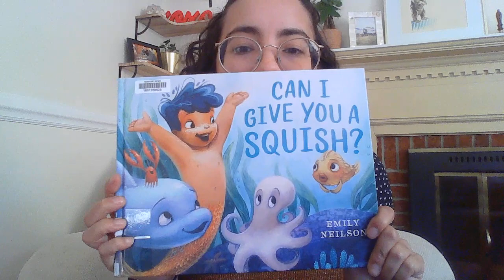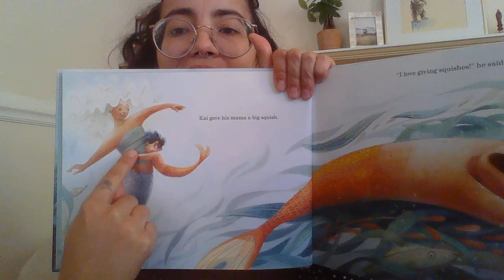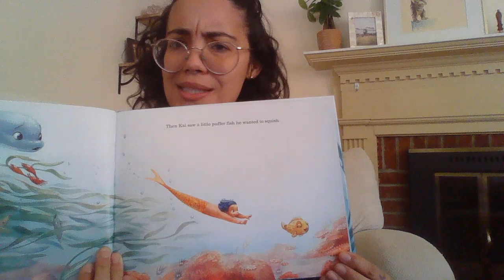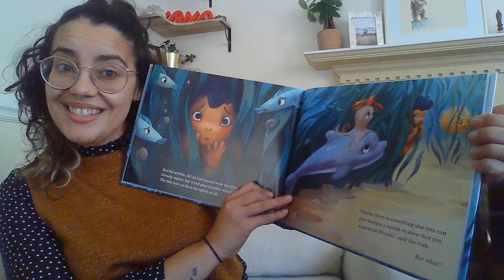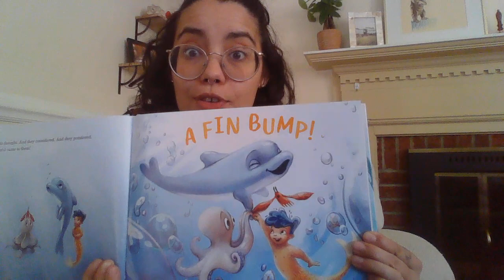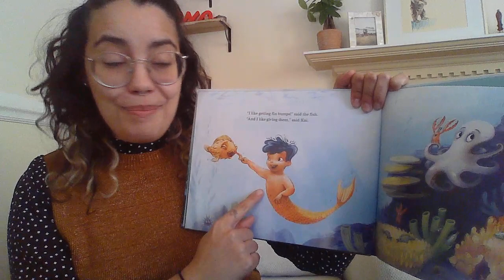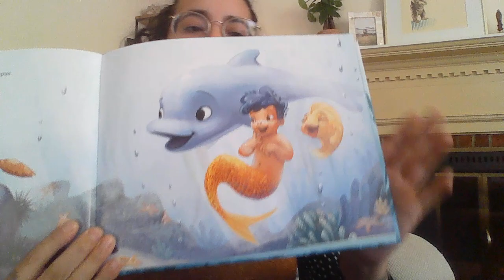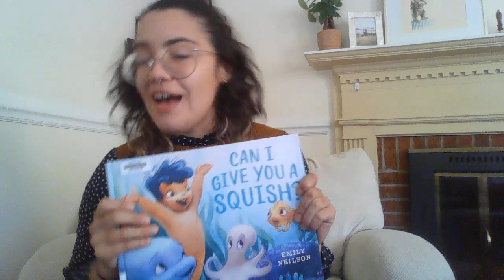Can I give you a squish? - Interactive Read Aloud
We all have our own ways of showing love for others. Join me as we learn that it's okay to not like hugs or "squishes"; we are all different, but we are all deserving of love! Join me as we learn that it's okay to explore different ways of greeting and meeting new friends, so we all feel included and loved :)

Learn about how to ask for "squishes" or hugs at home!